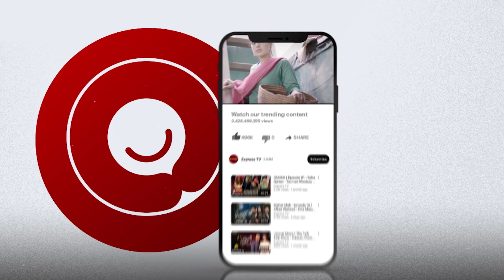Meher Mah - Episode 21 | Best Moment 10 | Express TV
Produced By: M. Nadeem J
Written By: Aakhtar Qayyum
Directed By: Najaf Bilgrami